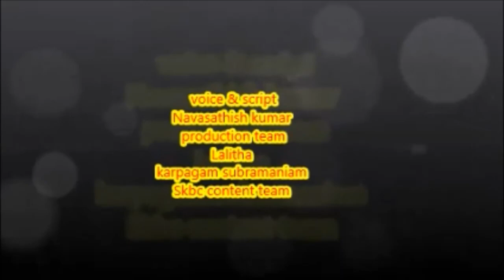kirtilals portable diamond jewellery.(எளிதாக எடுத்துசெல்லும் வைர நகைகள்)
skbc Exclusive interview with P.Natarajan,
General Manager,
KIRTILALS.